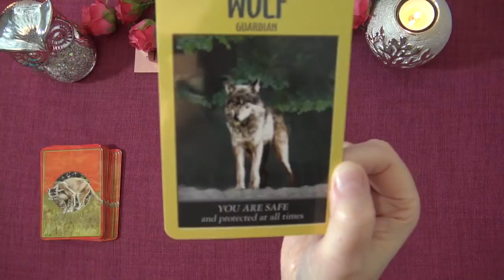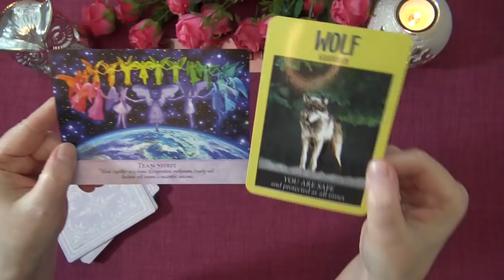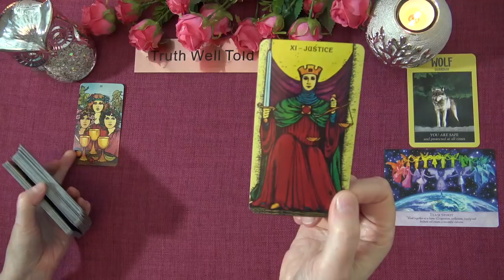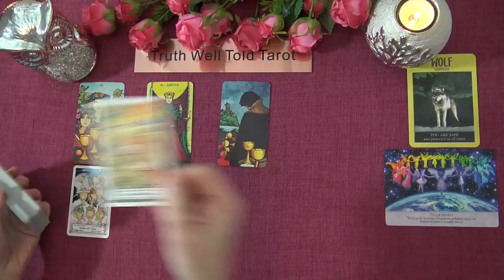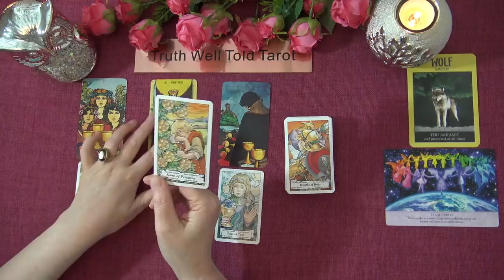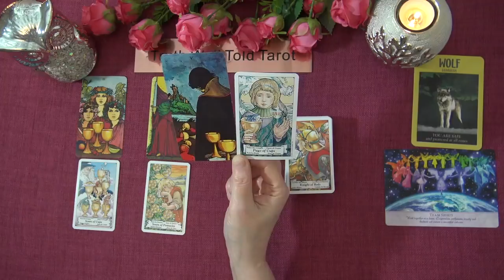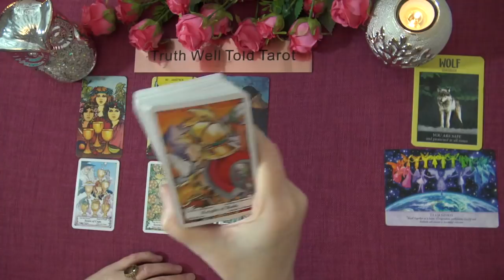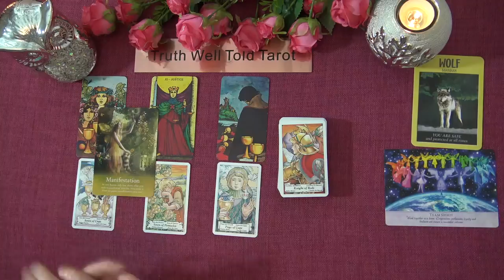LIBRA WEEKLY TAROT READING "CONSIDERING YOUR OPTIONS LIBRA" March 15th-21st 2021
Andrea xx